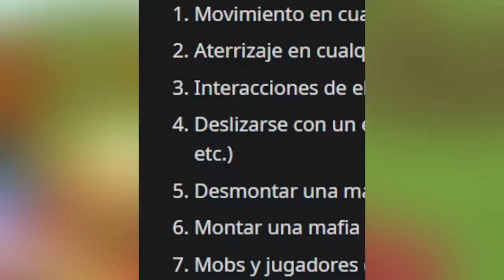👉 RUINAS HUMILDES, Sensor Amatista, Huevo, Plantas ✅ Snapshot 23w12a Minecraft 1.20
📚 Mis Libros:
⭐🇲🇽 MÉXICO: Amazon